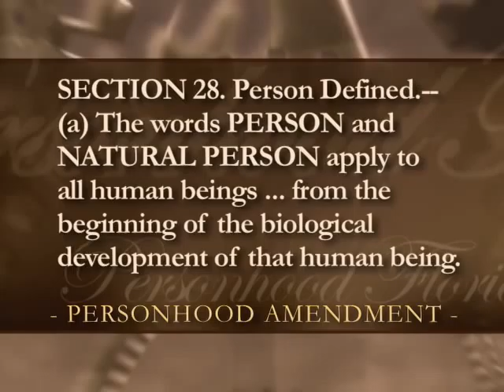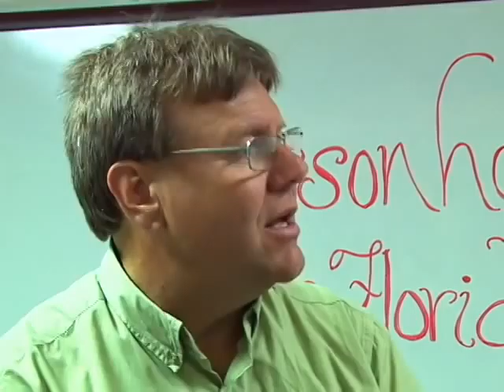Personhood Florida - What are the best places to circulate petitions?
Cal and Corrie Zastrow train volunteers in Longwood, Florida.

1. Post this video on your web page or blog.

- or -

2. Forward the url to every pro-life Christian you know.

Let's get Personhood initiatives started in 35 states!